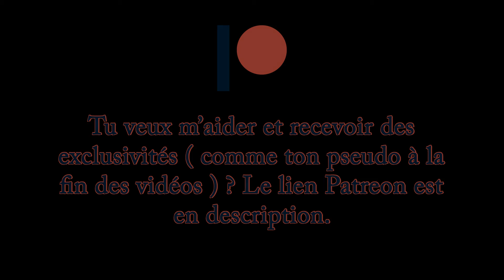Le chacal [D&D5e]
Ceci sera surement la pire vidéo de la chaîne. J'avais déjà du mal à me représenter le chacal qui n'est pas un chien, mais pas un renard non plus. Au début, on aurait pu croire à une biche. Et avec la couleur de la robe ... Pourtant, ceci est bien un chacal.

 Rajoutons par dessus la focale qui refusait de se faire. Lorsque la vidéo commence, cela faisait déjà deux fois que je recommençais la figurine. La fin, n'en parlons même pas, j'avais totalement abandonné l'idée de gérer la focale.

Le plus triste, c'est que mon brouillon était à peu près réussi !
Pour réussir cette figurine, si vous désirez la refaire par vous même, faites des pattes plus fines et un cou un peu plus court. Et, surtout, à la fin, ce qu'on doit toujours faire mais qu'ici je n'ai pas fait par lassitude, repassez un coup pour refaire les poils et avoir un maximum de détails.

Sur ce, ne vous focalisez pas de trop sur les défauts !